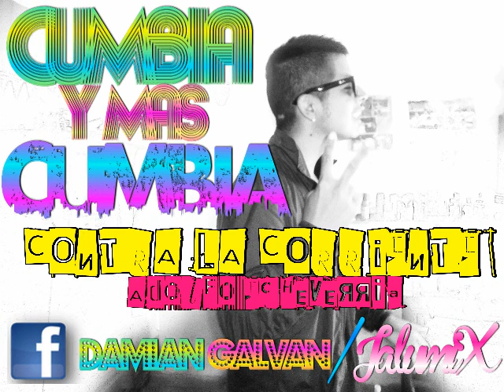06B.- CONTRA LA CORRIENTE - Adolfo Echeverría y su Banda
Clasico De La Combinacion Perfecta!
Todos Los Jueves De 21 a 23 Hrs De Argentina!